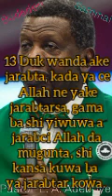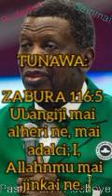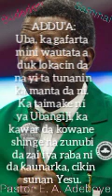BABU MUGUNTA WAJEN ALLAH 19/12/21 LAHADI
MARUBUCI: FASTO E. A. ADEBOYE
FASARA DA VIDEO: PWASHIKAI M. BAGULA